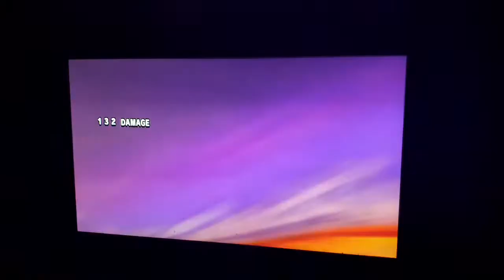DRAGON BALL Z BURST LIMIT PLAYSTATION 3 GOKU VS FRIEZA 2 😀😈